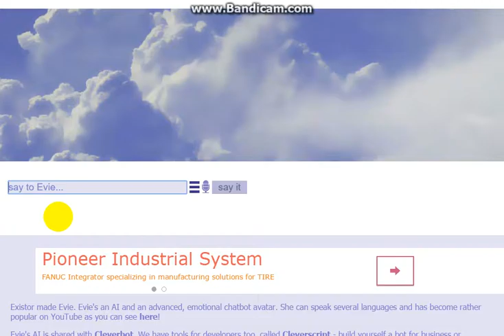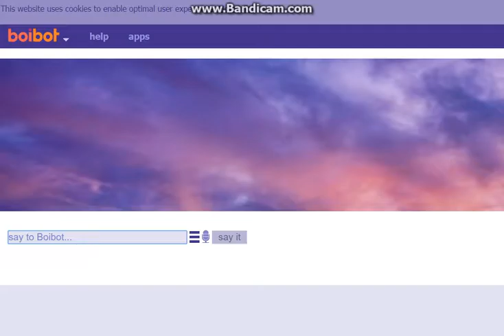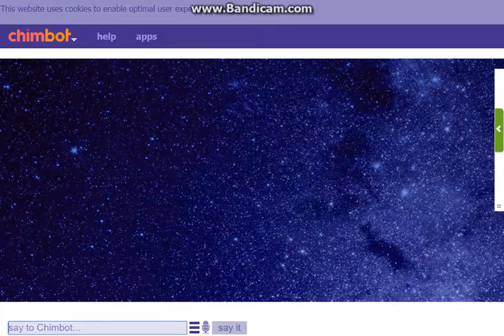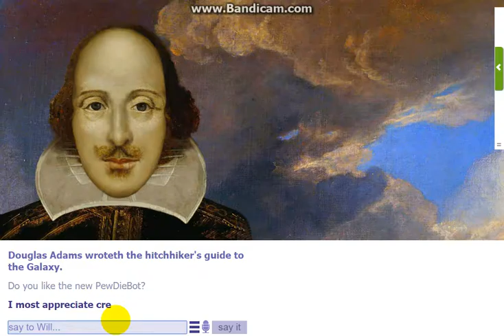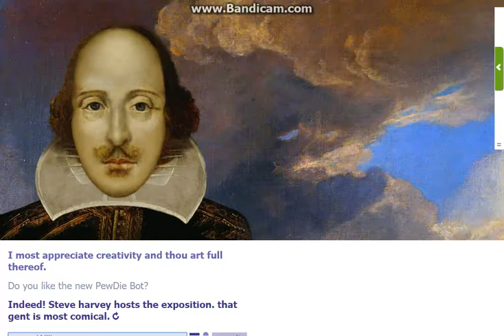EVERYBODY HATES THE PEWDIEBOT!?!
EVERYBODY HATES THE NEW PEWDIEBOT?!
Chatting with Bots Simulator!